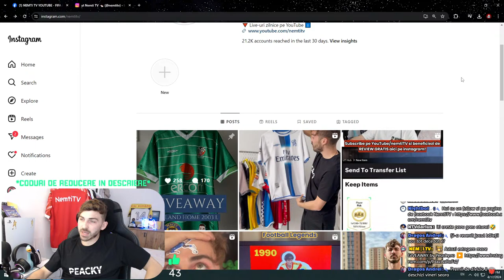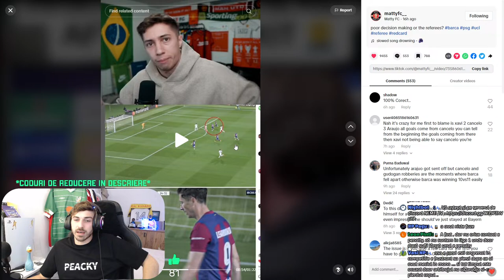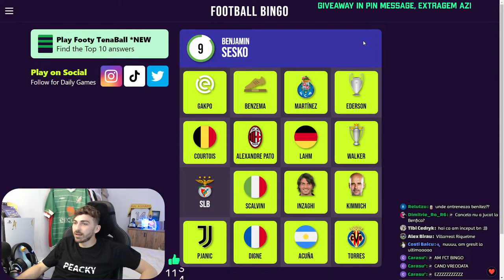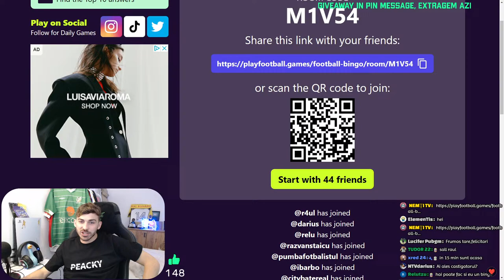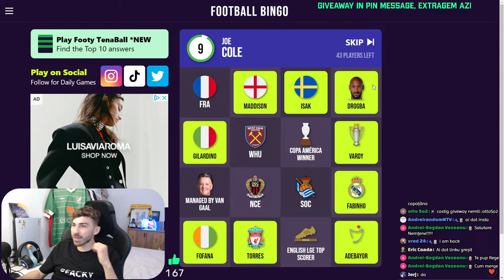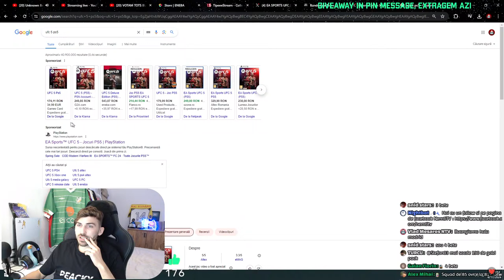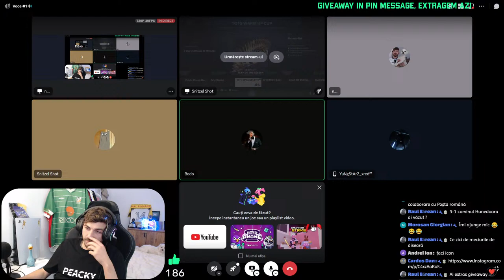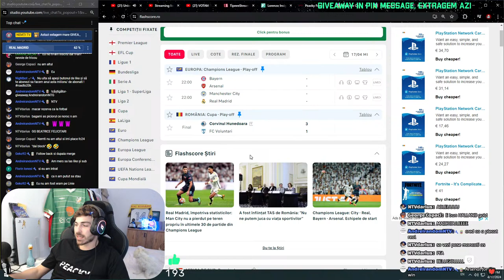VOTAM TOTS BUNDESLIGA *CHIAR ACUM* | REAL si BAYERN sunt alegerile mele pentru seara de CL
EAFC 24 LIVE | TOTS & WEEKEND LEAGUE
👽 Review echipe pe LIVE doar in schimbul donatiei de 2€ sau Membru de Liga 1!
🎵 ALERTE DONATII :
1€ - 4,99€ - Parado no Bailão Neymar
5€ - 6,99€ - Belligol
7€ - 9,99€ - Allah CR7
10€ -14,99€ - Messi 10
15€ - 20€ - Drop some money
21€ - ∞ - Regele s-a intors
🌐Pagini oficiale:
📲Follow Nemți:
★ About
28 de ani, jucator profesionist de fotbal la @StiintaMiroslava! Iubesc sportul in general si cea mai noua pasiune a mea a devenit Youtube-ul.
🔋GEAR:
🔋PC : Intel i3-10100F, 16GB DDR4, GTX 1650
🔋Consola : PS5
🔋Placa de Captura : Elgato HD60S+
🔋Microfon Streaming : Genesis Radium 600
🔋Webcam : Logitech C922